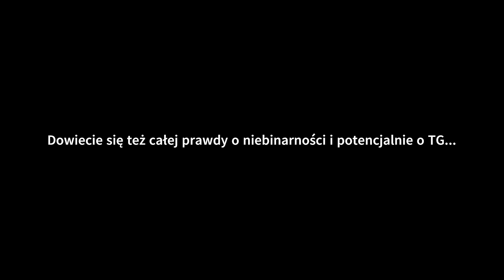Coming OUT Trailer 4 // Coming OUT Zapowiedź 4 (Fixed)